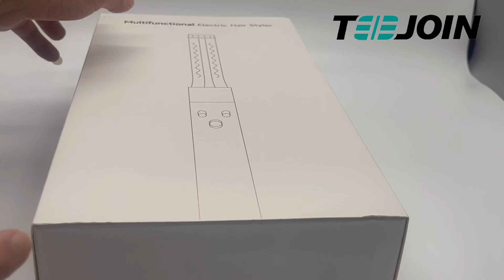TEEJOIN S03 Multi Styler Complete 3 in 1 High Speed Curling Iron BLDC Hair Styler Unboxing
Cool Dyson 3-in-1 Multi-Function Styler High-Speed Curling Iron

The 3-in-1 multi-functional hair straightener is a versatile styling tool that offers three different functions in one convenient device.
This innovative tool combines the features of a hair straightener, curling iron, and hair brush, allowing you to achieve a variety of different looks with just one tool.

The hair straightener function uses ceramic plates to quickly and easily straighten hair, leaving it smooth, sleek, and frizz-free.
The curling iron function allows you to create beautiful, bouncy curls and waves, giving you the flexibility to switch up your hairstyle whenever you want.
The hair brush function is perfect for adding volume and body to your hair, giving it a smooth and polished finish.

This 3-in-1 multi-functional hair straightener is designed with advanced technology to ensure even heat distribution and minimize damage to your hair.
It features adjustable heat settings, allowing you to customize the temperature to suit your hair type and styling needs.
The ergonomic design and lightweight construction make it easy to handle and use, while the swivel cord allows for easy maneuverability as you style.

Whether you want to straighten, curl, or add volume to your hair, this 3-in-1 multi-functional hair straightener is the perfect tool
for achieving a variety of different looks with ease. Its versatility and convenience make it a must-have for anyone who loves to experiment with their hair
and create different styles. With this innovative tool, you can achieve salon-quality results at home, saving time and money on professional styling appointments.